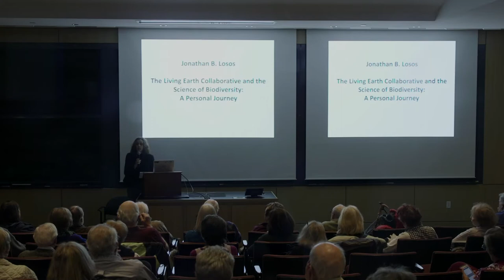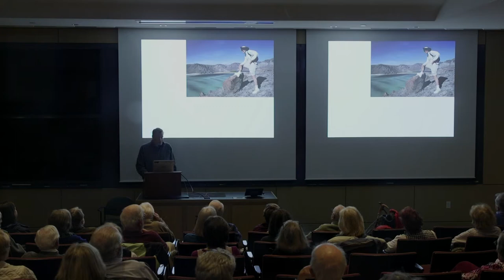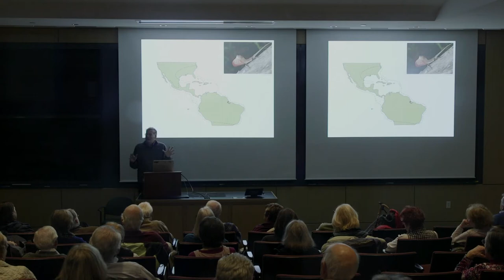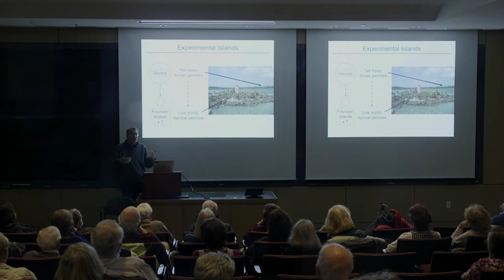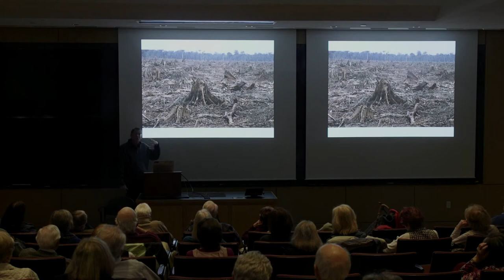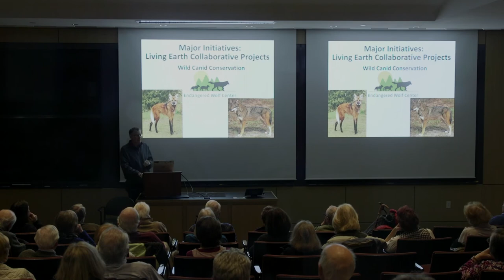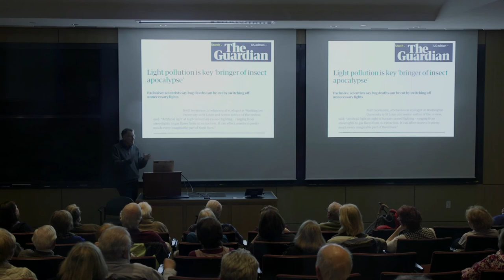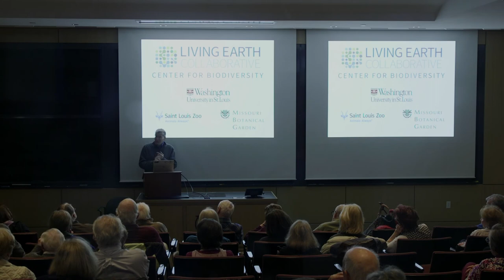Living Earth Collaborative & the Science of Biodiversity: A Personal Journey - MLA Lecture Series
We understand the world in terms of concrete things, places and people. Join us as we examine the transitions between the world as it is and the one it is becoming.

This is the first video in the 2020 MLA Lecture Series and features Jonathan Losos, PhD, professor for WashU’s Department of Biology. The title of this lecture is "The Living Earth Collaborative and the Science of Biodiversity: A Personal Journey."